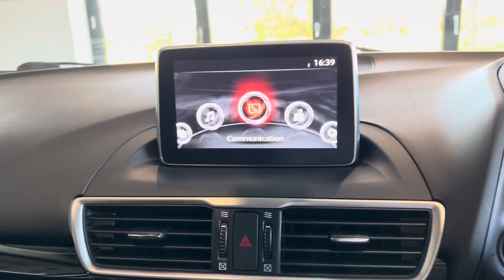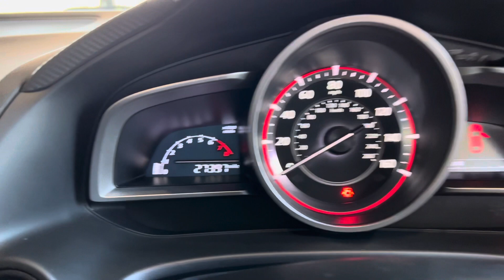Mazda 3 Sport Black - Immaculate High spec example